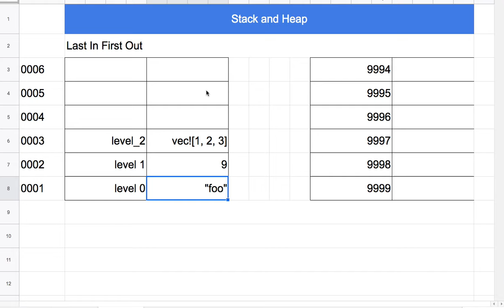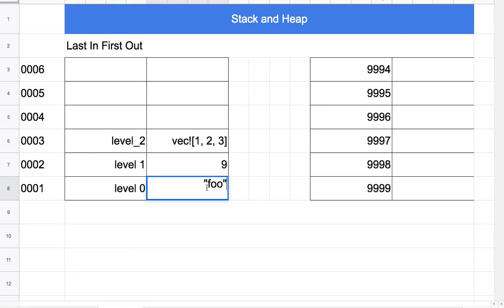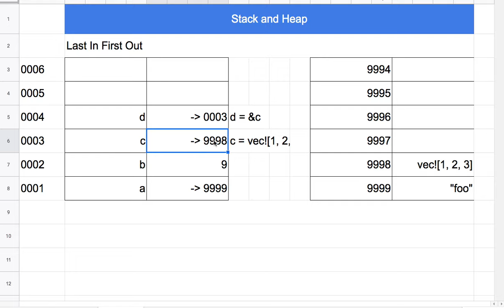[러스트] 029 - Scopes